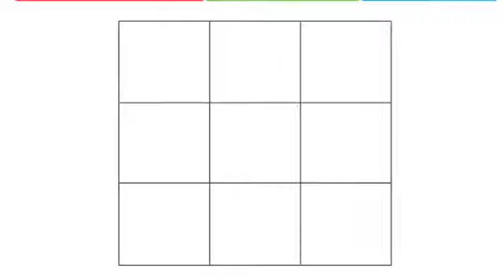My Videolicious Video